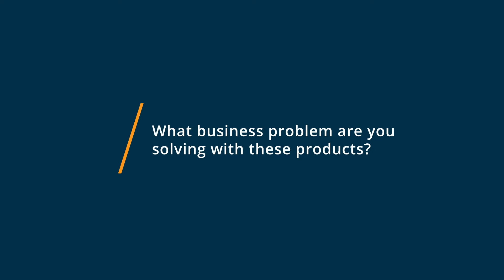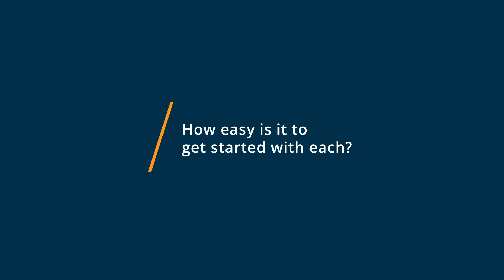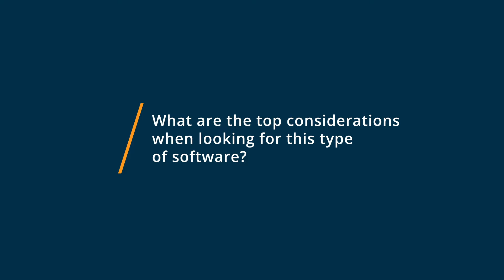Gmail vs Yahoo Mail: Why they switched from Yahoo Mail to Gmail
🥊  Considering Gmail vs Yahoo Mail? Gmail vs Yahoo Mail Comparison: Features, Pricing and Integrations comparison.

💡📘 Interested in Gmail? Browse Gmail reviews, pricing and compare with popular alternatives

💡📘 Interested in Yahoo Mail? Browse Yahoo Mail reviews, pricing and compare with popular alternatives

Gmail Review 2021.

Free email and inbox management app, from Google.

Cloud-based solution that enables businesses to send, receive, organize, translate and schedule emails across multiple user accounts.

Yahoo Mail Review 2021.

Web-based email application for desktop and mobile devices.

Yahoo Mail is a web-based email app that can be accessed on desktops and mobile devices. It includes features for document and image storage, travel confirmations, package delivery tracking, and more. Within the app, users can access contrast themes, text resizing, and screen reader support.

0:00 Intro
0:13 What business problems are you solving with Gmail and Yahoo Mail?
0:53 What is Gmail best for?
1:29 What is Yahoo Mail best for?
2:03 How easy is it to get started with Gmail and Yahoo Mail?
2:20 What recommendations do you have for those considering Gmail and Yahoo Mail?